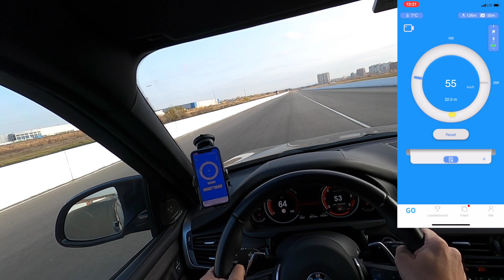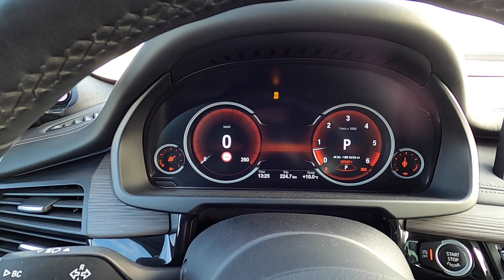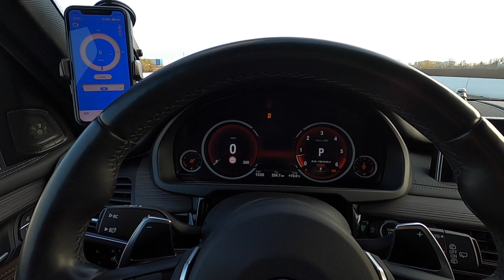🏁 0-100 / 0-200 / 🇩🇪 BMW X5 M50D F15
Решил сгонять на автодром, чтобы спокойно померить реальный разгон в разных режимах стокового авто X5 M50D F15 . Чтоб потом если делать чип, то сравнить реальные цифры . Итак резина мишлен, температура на улице 10 гр, полный бак, на авто пробег 75000 км, старт с ланча, на обычном асфальте (тк там, где клей немного букс из-за того что холодно). В итоге лучшее, что у меня вышло это 5,7 сек до 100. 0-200 пришлось начинать с клея, тк полосы не хватает и в итоге 200 набирает вроде после 800 метров, когда вся полоса заканчивается и начинается зона торможения . Возможно еще на разгон влияет лишний вес в виде фаркопа, полного бака и больших тяжелых колес.